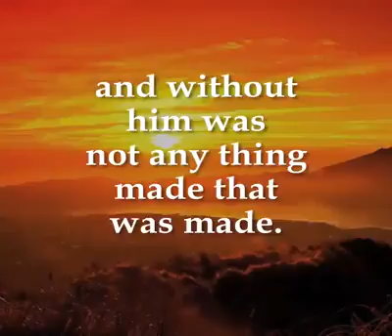John 1 1 3